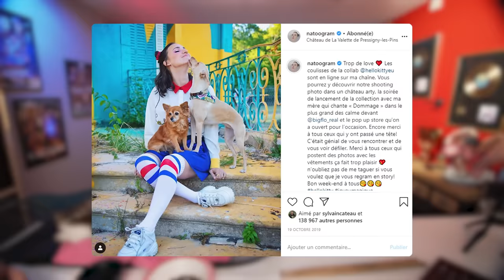Mcfly adopte des chatons abandonnés. C’est un héros (c’est lui qui a choisi le titre).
Une vidéo remplie de douceur et d'humour et de Carlito qui mange des croquettes pour chats en sah

(La vidéo avec le président ça avance, faites nous confiance ((ça rime)))

Juste un truc (ici Carlito), est ce que vous êtes team chats comme moi ? Je veux dire, j’adore les chiens hein, mais les chats, leur allure, leur autonomie, c’est intestable. Quand un chat ronronne, le monde est beau.

Merci à Lord Arthur Laloux pour son parfait montage, as usual

Merci à Jay pour tout et surtout pour son style vestimentaire

Merci à Tonio comme d'hab la famille tac tac tu connaiiiiis

Merci à Flo Sab aka No More Myopie

Merci à la série Formula 1 sur Netflix ça démonte

Bien entendu, on vous encourage fortement à faire appel aux associations proches de chez vous (très rapide à trouver via une recherche géolocalisée sur internet) si vous trouvez des animaux abandonnés ! Sauf si c’est un Ours, dans ce cas, fuyez.

Quelques associations les plus connues (celles qui remontent en premier sur Google quoi) :